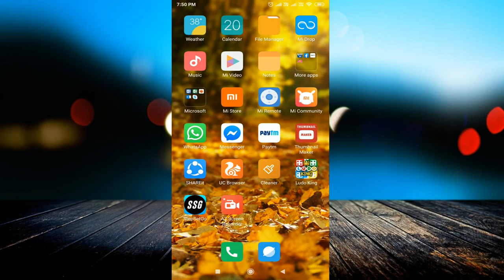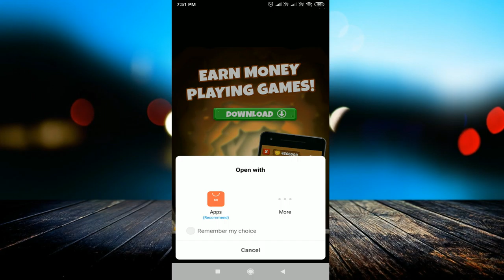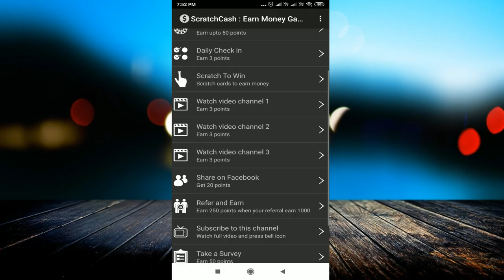New Earning App 2019 !! Earning App Ka Baap !! Best Earning App 2019 !! Paytm Cash